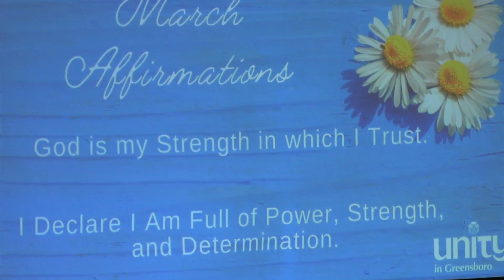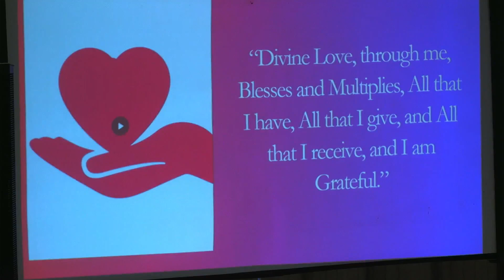What Would Patrick Do?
Learning a little about the man who inspired St. Patrick's Day. His life is full of inspiration that helps us change our minds so that we can change things in our lives to make it better.